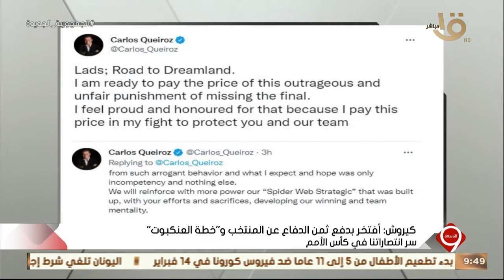التاسعة| الرئيس السيسي يشارك في افتتاح دورة الألعاب الأوليمبية بكين - أخر تطورات إنقاذ الطفل "ريان"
التاسعة| الرئيس السيسي يشارك في حفل افتتاح دورة الألعاب الأوليمبية بكين - أخر تطورات عملية إنقاذ الطفل "ريان".. الحلقة الكاملة 4-2-2022